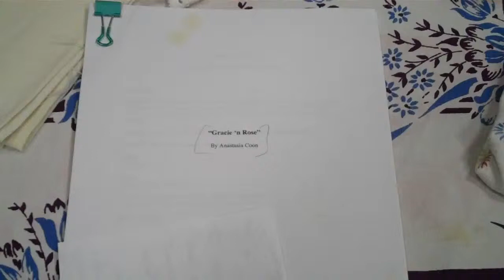Rehearsal Update from Gracie and Rose